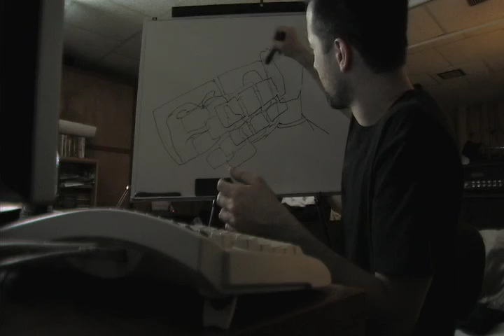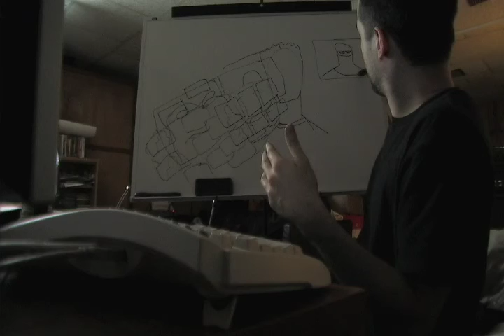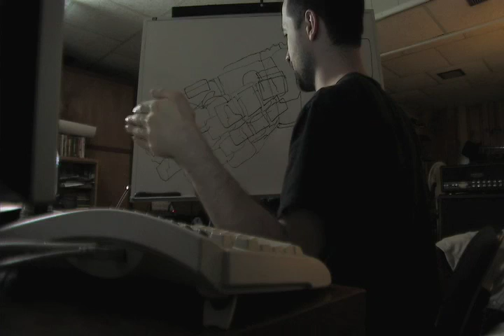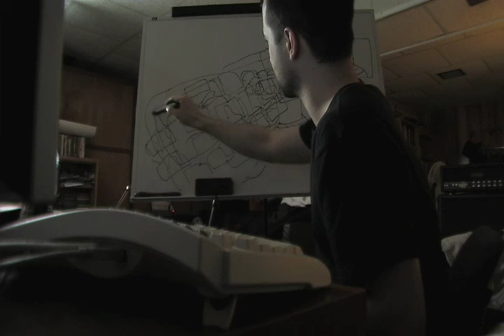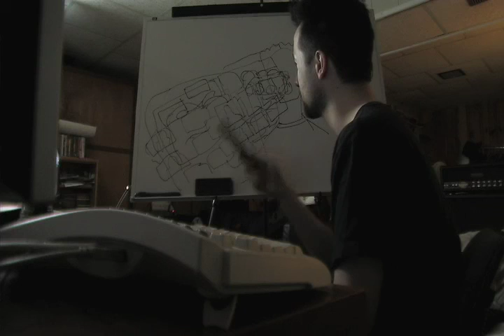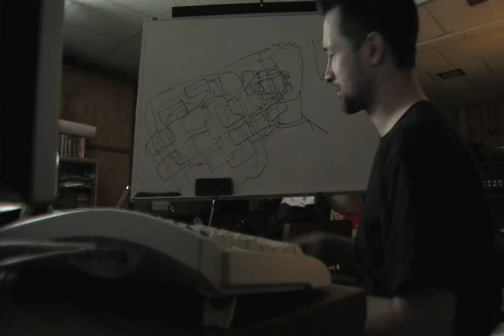D.C. Metro Episode CCXC Part 20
Part CCXC comes to a close as I say some things and draw on a board.  I haven't watched these in a while as I've been busy writing/storyboarding/etc...